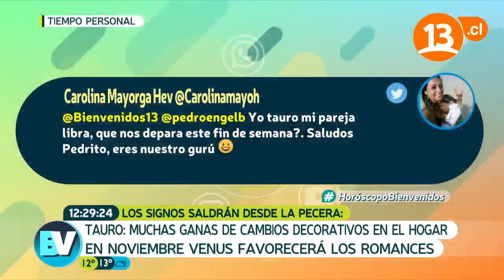Signos al azar desde la pecera TAURO | Pedro Engel